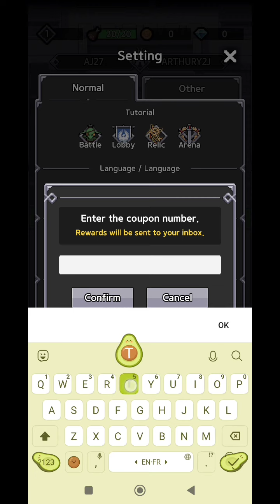*New* King God Castle Codes December 2023 || King God Castle Coupon Codes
Note-